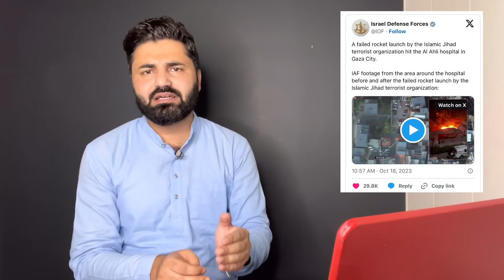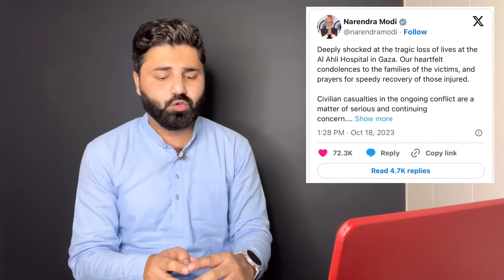गाजा के लिए मोदी जी की दुआ